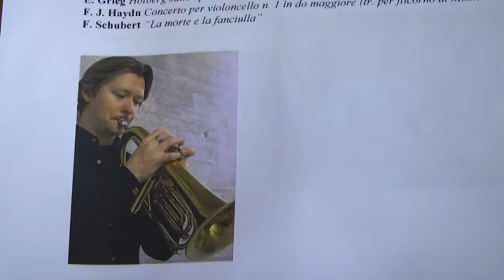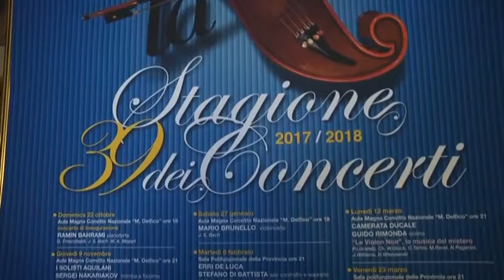TELEPONTE - Al via la prevendita degli abbonamenti per la 39eima stagione di concerti